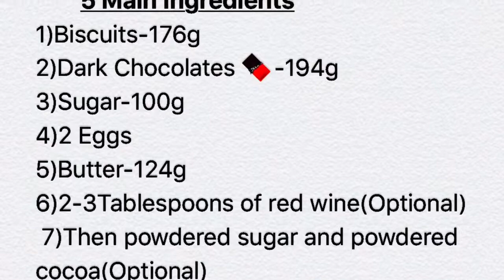How To Make No-Baked Biscuit Cake(Chocolate salami)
Simple and delicious.The left-overs are even better,just remember to leave them in your refrigerator.

   5 Main Ingredients
1)Biscuits -176g
2)Dark chocolate 🍫-194g
3)Sugar -100g
4)2 Eggs
5)Butter -124g
6)2-3 T/Spoons of Red Wine (Optional)
 7)Powdered Sugar And Cocoa (Optional)